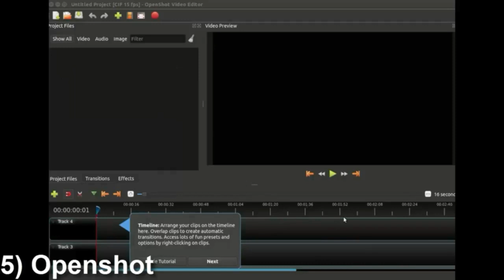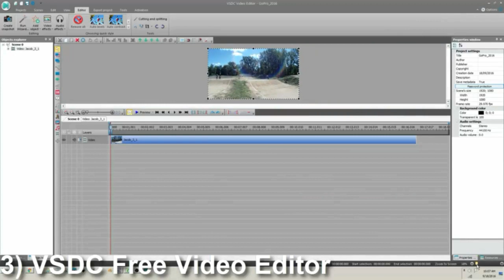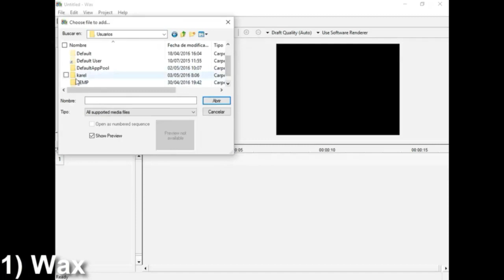LOS MEJORES PROGRAMAS PARA EDITAR VIDEOS GRATIS EN ESPAÑOL /